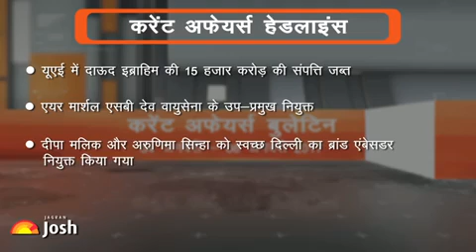Current Affairs Hindi : UAE में दाऊद इब्राहिम की 15 हजार करोड़ की सम्पति जब्त